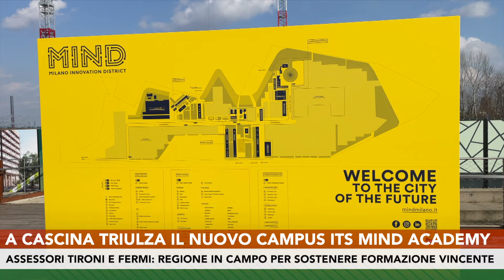A Cascina Triulza il nuovo campus ITS Mind Academy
Sono quattro gli Istituti tecnologici superiori che avranno sede a Mind, l’ex area Expo ora diventata un ecosistema in cui ricerca e innovazione sono al servizio dell’Europa.
Presentato oggi CIMA, Campus Its Mind Academy alla presenza degli assessori regionali Simona Tironi (Istruzione, Formazione e Lavoro), Alessandro Fermi (Università, Ricerca, Innovazione) e del ministro dell’Istruzione e del Merito Giuseppe Valditara.